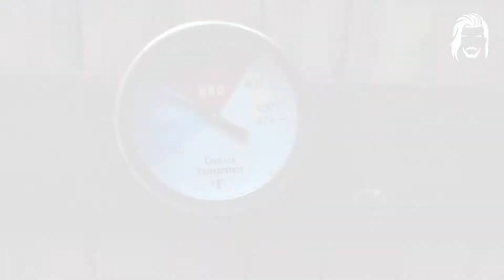Bbq beef on my pool boiler